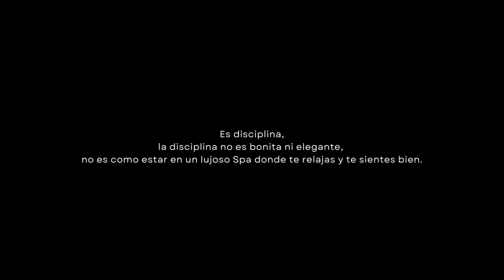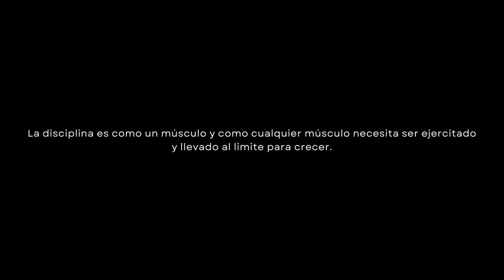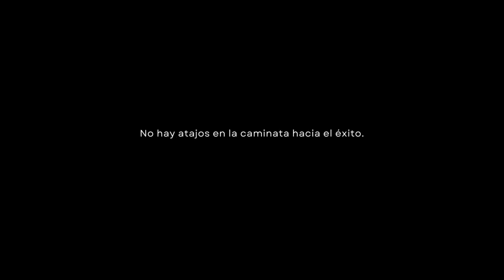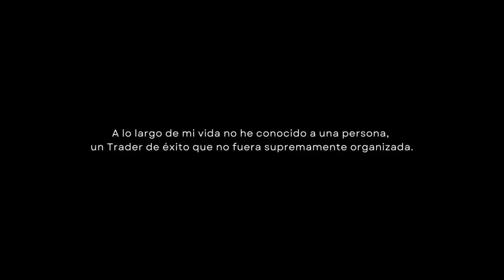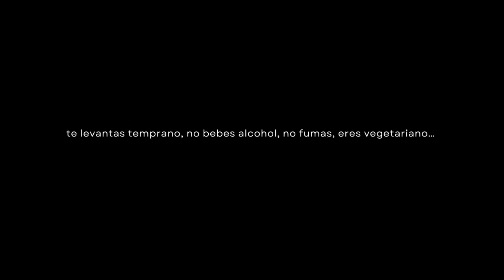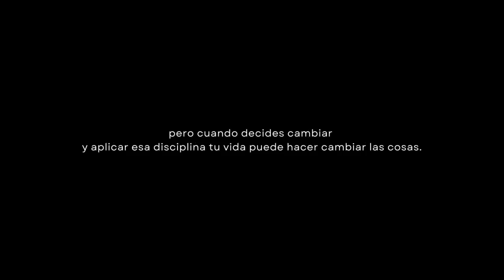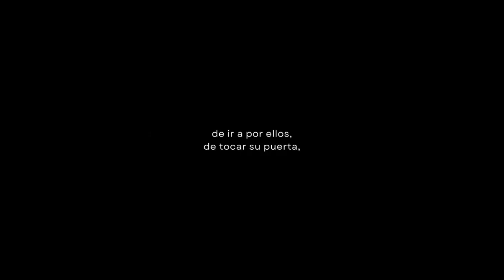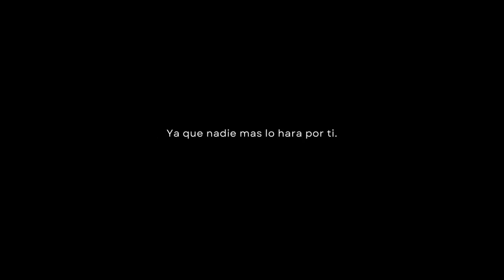¿Te falta Disciplina? Mira este Video...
La Disciplina
La vida no es una fiesta constante,
la vida es una batalla, una lucha Constante contra
la mediocridad y las excusas.

Quieres saber cual es el secreto que separa a los ganadores
de los soñadores? =
 Es disciplina, la disciplina no es bonita ni
elegante, no es como estar en un lujoso Spa donde
te relajas y te sientes bien.

La disciplina es una trinchera donde
te enfrentas a tus demonios internos,
y tienes que decidir si controlas tu destino o
dejas que la vida y la energías externas  te dominen.

¿Cuántas veces te has mirado al
espejo y te has dicho a ti mismo todo lo que podrías hacer?

¿Cuántas veces has dejado escapar la
oportunidad de cambiar tu vida
porque te sentías cómodo
en tu zona de confort?

Es hora de desatar tu bestia interior.

The content provided by this channel does not include financial advice, guidance or recommendations to take, or not to take, any trades, investments or decisions in relation to any matter.

The content provided is impersonal and not adapted to any specific client, trader, or business. Therefore this channel recommends that you seek professional, financial advice before making any decisions. Results are not guaranteed and may vary from person to person. There are inherent risks involved with trading, including the loss of your investment. Past performance in the market is not indicative of future results.

Any investment is solely at your own risk, you assume full responsibility.